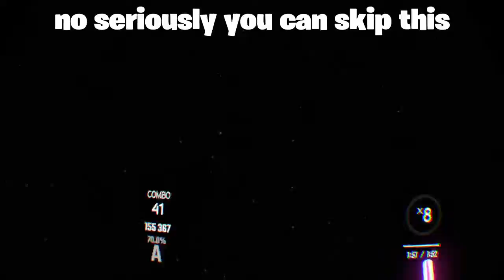I finally beat fitbeat on expert+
Ive been trying to complete fitbeat on expert+ for the past 2 months. And today i finally beat it. And honestly i was tired by the end of it. Anyway here are the last 20 mins edited into a 7 min video for you to watch!